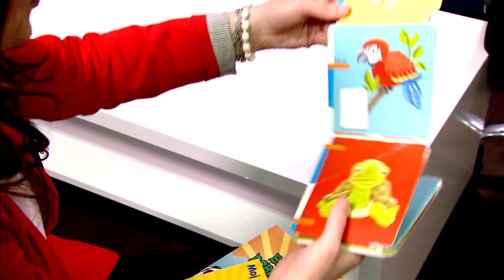Kako da poboljšamo govor djeteta, pametne igračke i izbor kućnog ljubimca MD EPIZODA 10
Sjajne savjete nam je dala logopedica Anisa Šetkić-Sendić; kako da poboljšamo govor djeteta, koje igračke su dobre a koje trebamo izbjegavati, kako izgleda prvi pregled kod logopeda...riješili smo i dileme u vezi s izborom kućnog ljubimca.

Gosti: 1. Anisa Šetkić-Sendić, logoped
           2. Dženita Mešanović, ZOO Centar Sarajevo

Mamine dileme, nedjeljom u 17h, FACE TV